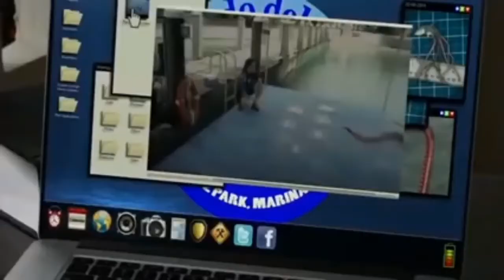Rap do zilla/ paródia (original by: papyrus da batata)